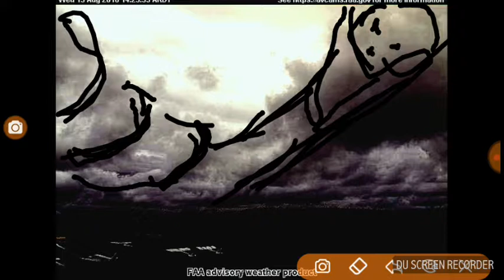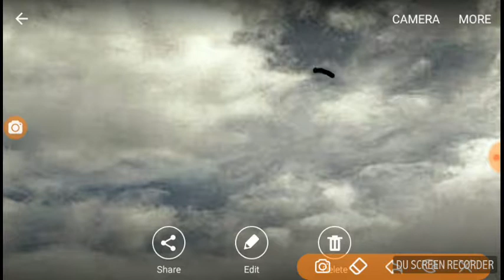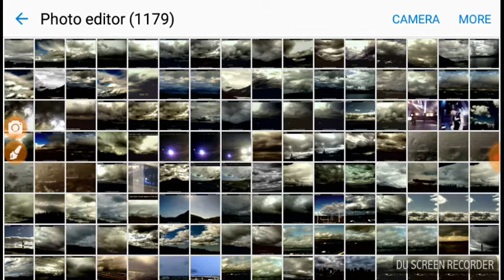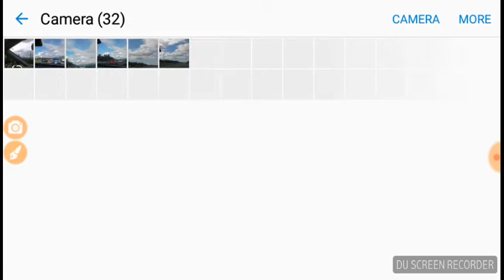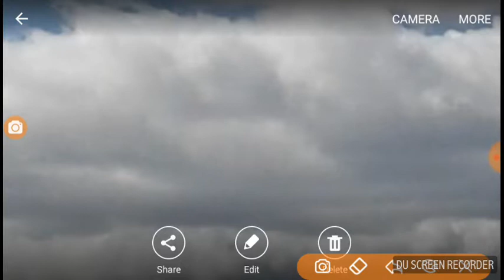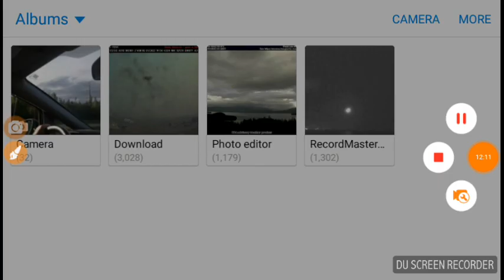Annunaki are here... and heres the proof!! Must see!!